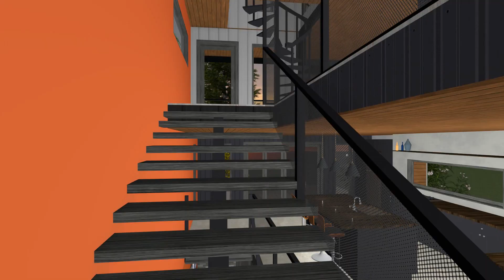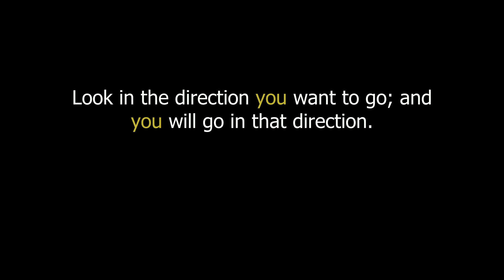Ying Yang | Futuristic 'Star Ship' Home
design | engineering | leadership